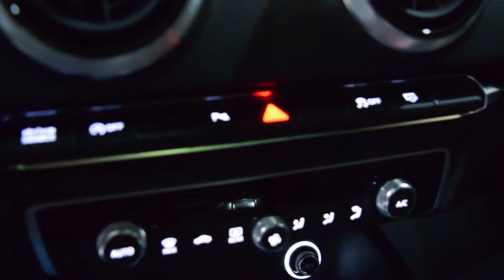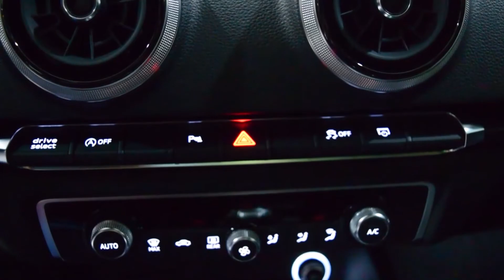Audi RS3 Sportback 2018 Preto - Interno 2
VEÍCULO COM APENAS 12.950Km!
GARANTIA DE FÁBRICA ATÉ AGOSTO DE 2020!
VOLANTE RS EM COURO E ALCÂNTARA!
DETALHES INTERNOS EM FIBRA DE CARBONO!
TETO SOLAR!
SISTEMA DE SOM PREMIUM BANG & OLUFSEN!
Valor abaixo da tabela Fipe. Aproveite esta ótima oportunidade!​
⇒ MOTOR 2.5 TURBO (TFSI) DE 400cv!
⇒ Câmbio automático S-Tronic de 7 marchas com dupla embreagem!
⇒ TRAÇÃO INTREGRAL QUATTRO!